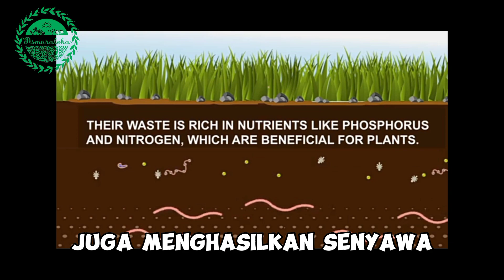Tips Dasar Membuat Campuran Media Tanam Untuk Aglaonema dan Lain Lain